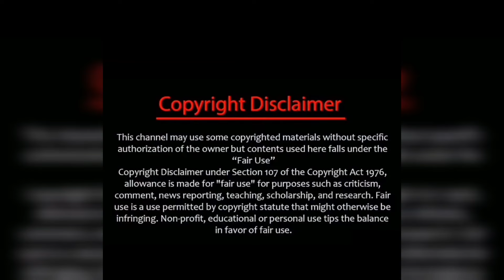MN VIKA Vibes♥️Vika Fansகு treat vera level Episode🔥vika